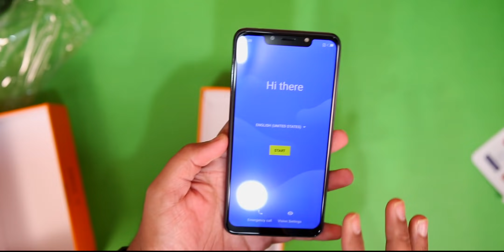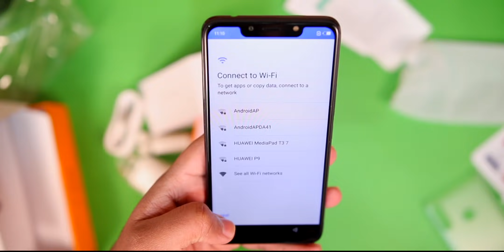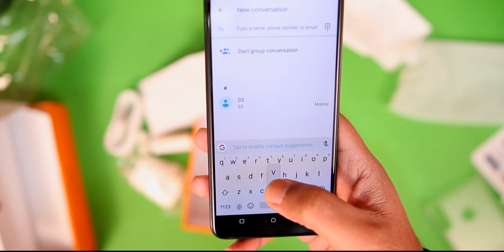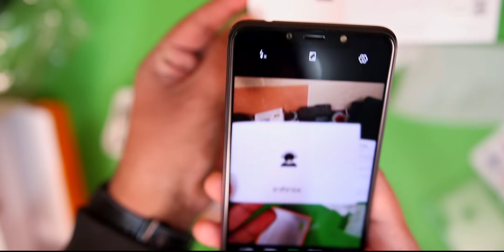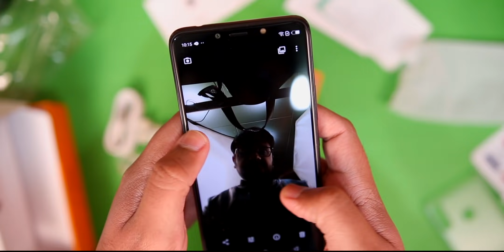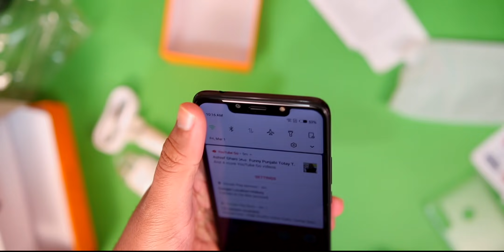Infinix Hot 7 Unboxing And Quick Review!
Infinix Hot 7 price in pakistan is 14999 and this phone is a daraz exclusive device and comes with only 1 gb of ram however the camera looks good for the price and the design is also great
Fan Mail : OWN MOTORS near Hotel Grand Hockey Stadium Faisalabad